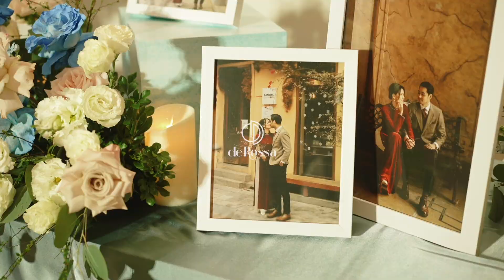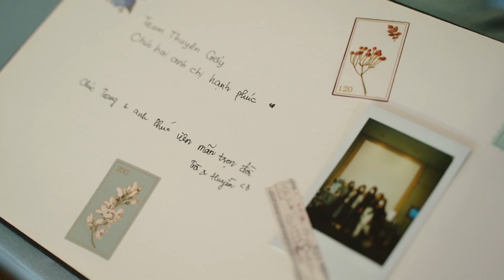Wedding Ceremony | Trang + Phuc at Lotte Center HaNoi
Photography and videography : De Rossa Studio
Location
"De Rossa Studio - "" We don't take a picture, we make it ""